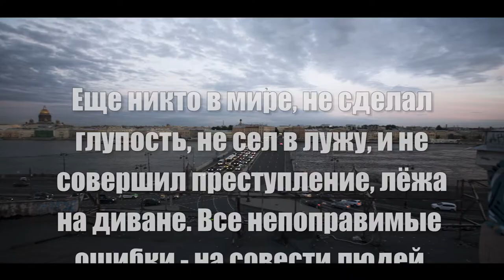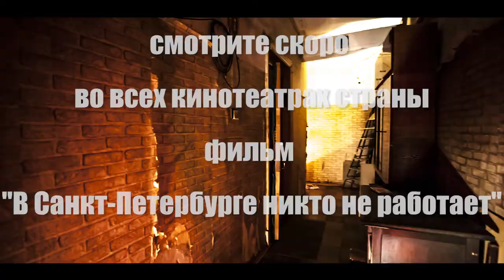В Санкт-Петербурге никто не работает. Тизер который спойлерит всьо.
Комедия. Фильм-тизер.